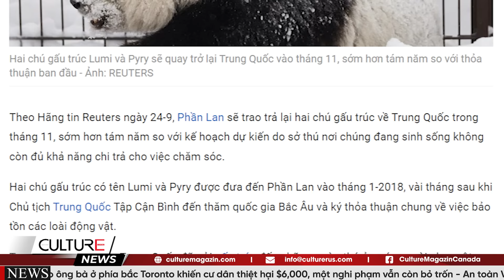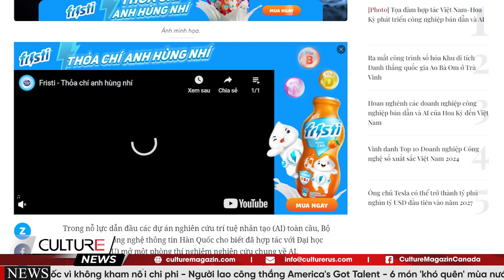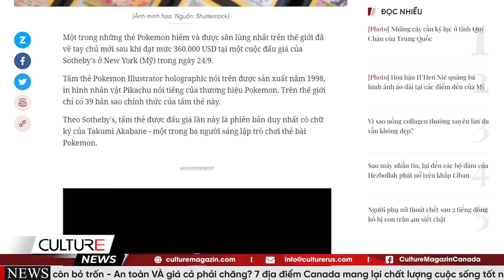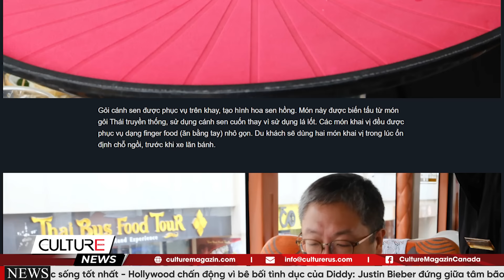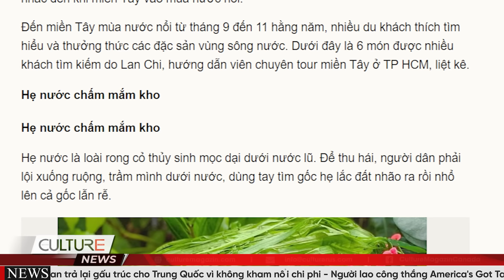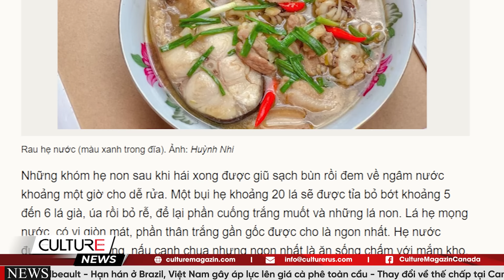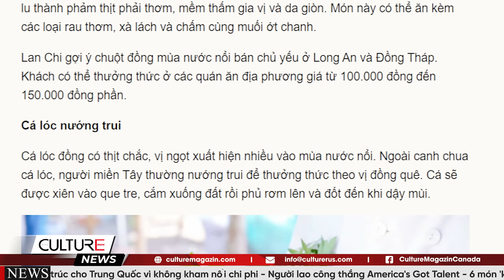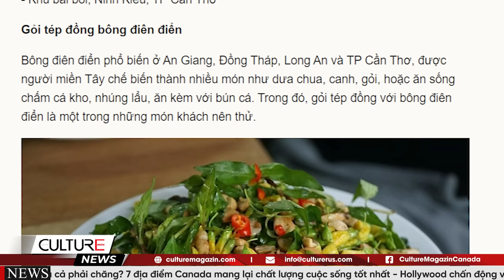🔴Tô Lâm GẶP Biden ngay sau khi TQ BẮN HỎA TIỄN;Cướp xe bus Los Angeles,hành khách thiệt mạng| TIN TG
🔴 TIN TG SÁNG 26/9: Tô Lâm GẶP Biden ngay sau khi TQ BẮN HỎA TIỄN; Cướp xe bus Los Angeles, hành khách thiệt mạng

Tin Thế Giới:
- Biden gặp Tô Lâm để đối phó với quan hệ của Hà Nội với Trung Quốc và Nga
- Tô Lâm hội đàm với Biden ngay sau khi Trung Quốc bắn hỏa tiễn liên lục địa;
- Cướp xe buýt Los Angeles, hành khách bị bắn chết
- Hạ viện Hoa Kỳ tìm cách vượt qua sự hỗn loạn của đảng Cộng hòa với dự luật chi tiêu tạm thời
- Bang Washington dự trữ thuốc phá thai
- NATO lên kế hoạch vận chuyển quy mô lớn binh sĩ bị thương trong trường hợp xảy ra chiến tranh với Nga
- Bang Florida di tản người dân trước cơn bão Helene
- Phần Lan trả lại gấu trúc cho Trung Quốc vì không kham nổi chi phí
- Người lao công thắng America's Got Talent
- 6 món 'khó quên' mùa nước nổi miền Tây